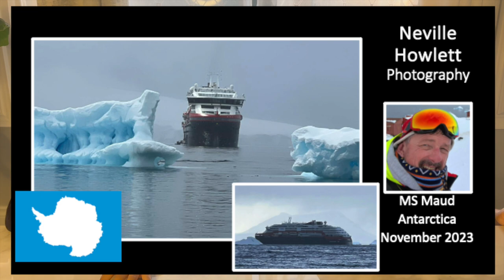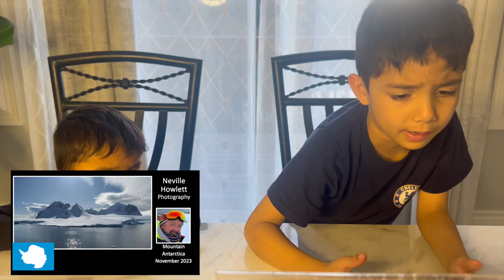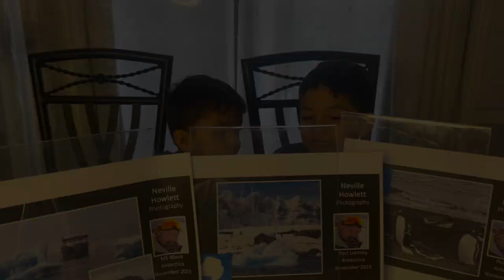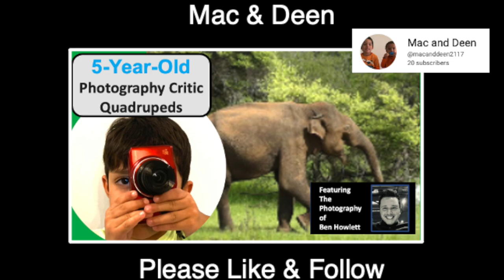Art Critic - Antarctica Photography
Neville Howlett is one of the Howlett families most acclaimed nature photographers whose images capture the adventurous spirit of the wilderness.

Photography is the art, application, and practice of creating durable images by recording light, either electronically by means of an image sensor, or chemically by means of a light-sensitive material such as photographic film. Kevin Lee  is one of the families (PGHH) most acclaimed nature photographers whose images capture an emotional connection with animals.

Antarcticais Earth's southernmost and least-populated continent. Situated almost entirely south of the Antarctic Circle and surrounded by the Southern Ocean (also known as the Antarctic Ocean), it contains the geographic South Pole. Antarctica is the fifth-largest continent, being about 40% larger than Europe, and has an area of 14,200,000 km2 (5,500,000 sq mi). Most of Antarctica is covered by the Antarctic ice sheet, with an average thickness of 1.9 km (1.2 mi).

Port Lockroy is a bay forming a natural harbour on the north-western shore of Wiencke Island in the Palmer Archipelago to the west of the Antarctic Peninsula.
The Antarctic base with the same name, situated on Goudier Island in this bay, includes the most southerly operational post office in the world.

MS Maud (formerly MS Midnatsol) is a Hurtigruten AS vessel built by Bruces Verkstad in Sweden and Fosen mekaniske verksteder in Rissa, Norway in 2003. It is the fourth ship to sail for Hurtigruten to bear this name. She has a sister ship, MS Trollfjord, which also sails for Hurtigruten. MS Midnatsolwas renamed MS Maud in 2021.

Penguins are a group of aquatic flightless birds from the order Sphenisciformesof the family Spheniscidae  They live almost exclusively in the Southern Hemisphere: only one species, the Galápagos penguin, is found north of the Equator. Highly adapted for life in the ocean water, penguins have countershaded dark and white plumage and flippers for swimming. Most penguins feed on krill, fish, squid and other forms of sea life which they catch with their bills and swallow whole while swimming. A penguin has a spiny tongue and powerful jaws to grip slippery prey.

An iceberg is a piece of freshwater ice more than 15 m long that has broken off a glacier or an ice shelf and is floating freely in open (salt) water.[2][3] Smaller chunks of floating glacially-derived ice are called "growlers" or "bergy bits". Much of an iceberg is below the water's surface, which led to the expression "tip of the iceberg" to illustrate a small part of a larger unseen issue. Icebergs are considered a serious maritime hazard.